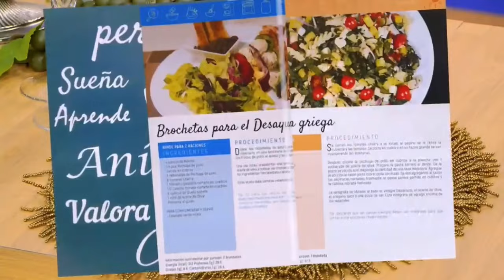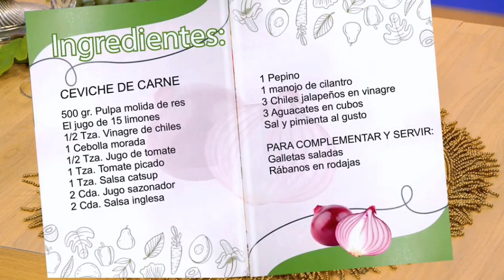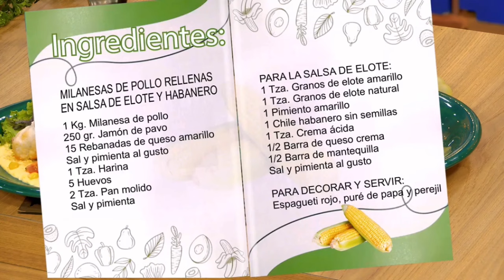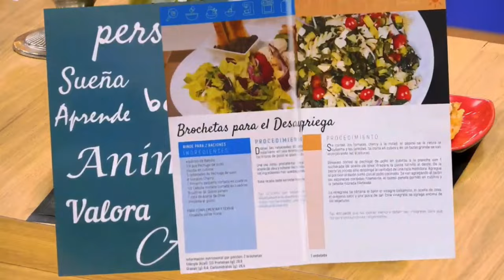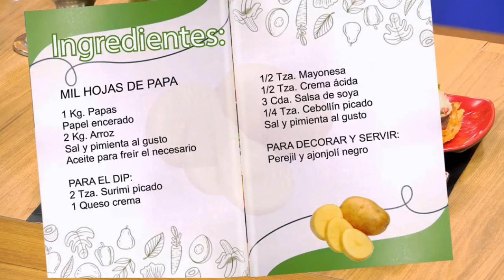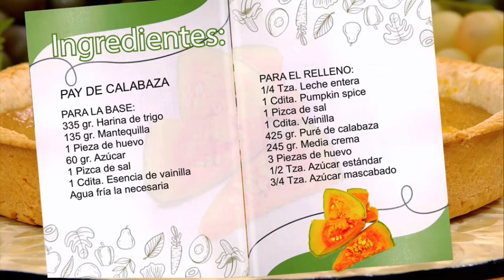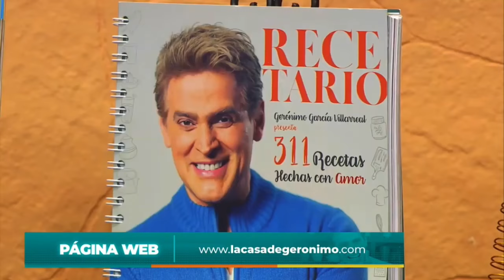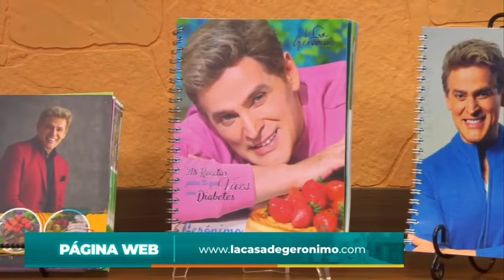En La Cocina con Gerónimo 26 Septiembre 2024 Licuado bajar de peso jugos verdes